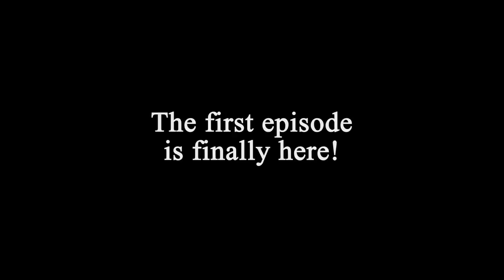Final Fantasy XV - March 2017 Update Trailer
View the content released as part of the March 2017 game update. In addition, get a glimpse of EPISODE GLADIOLUS, releasing 28.03.17 as part of the FFXV Season Pass and available separately.

This is a gaming and entertainment channel. Content creators are DankBoys. DankBoys are dedicated to bringing you engaging walkthroughs and gameplay of the latest and popular titles.